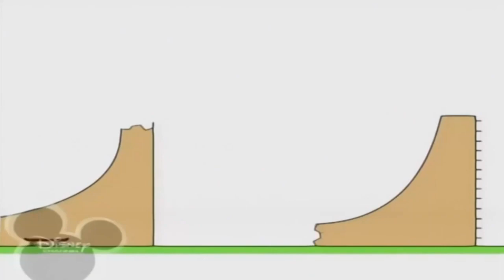9 листопада 2021 р.